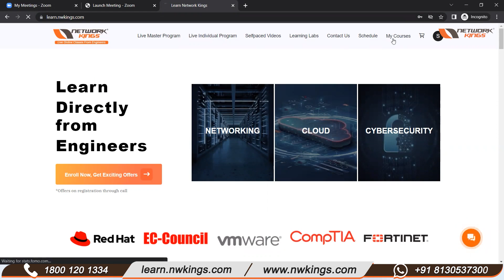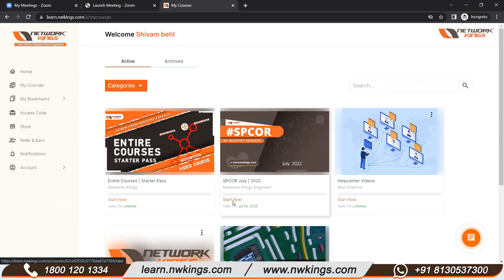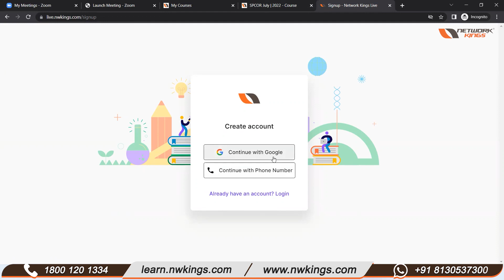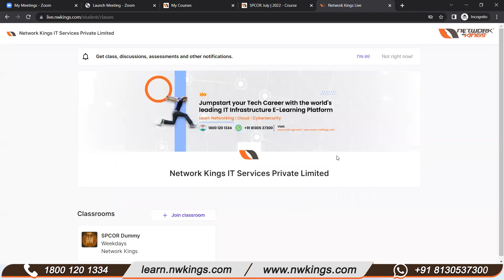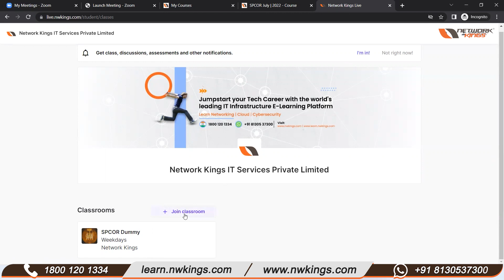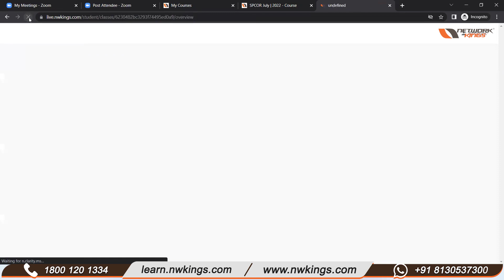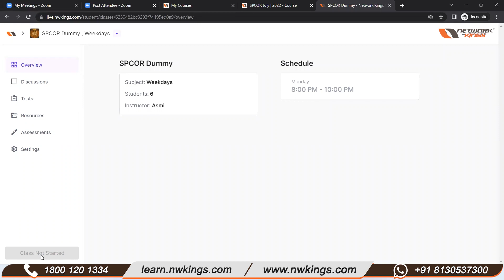Portal Guidance || Network Kings Portal Login & Access